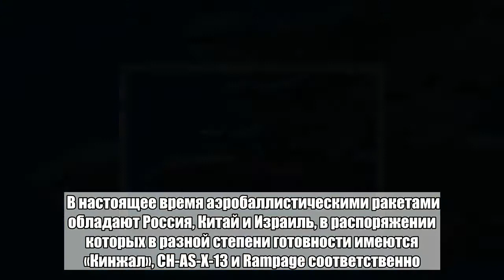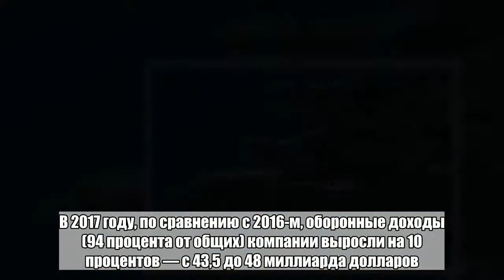США получат аналог российского «Кинжала»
Компания Lockheed Martin получила контракт ВВС США на создание гиперзвуковой аэробаллистической ракеты ARRW (Air-Launched Rapid Response Weapon), сообщает Defense News. Разработка нового оружия оценивается в сумму до 480 миллионов долларов, хотя окончательные условия соглашения пока не сформулированы. ARRW, как и гиперзвуковая ракета HCSW (Hypersonic Conventional Strike Weapon), контракт на создание которой в размере 928 миллионов долларов Lockheed Martin получила в апреле этого года, должны быть готовы к 2021-му. В отличие от HCSW, ARRW предполагает использование последних экспериментальных технологий («продвижение искусства возможного»). Новое оружие должно стать ответом США на гиперзвуковые разработки России и КНР. Также Lockheed Martin, сообщает Space News, получила контракт ВВС на создание трех спутников нового поколения инфракрасного обнаружения пусков баллистических ракет. Сумма сделки составила 2,9 миллиарда долларов. Запуски космических аппаратов должны начаться в 2023 году. В настоящее время аэробаллистическими ракетами обладают Россия, Китай и Израиль, в распоряжении которых в разной степени готовности имеются «Кинжал», CH-AS-X-13 и Rampage соответственно. Американская военно-промышленная компания Lockheed Martin — крупнейший в мире производитель оружия. В 2017 году, по сравнению с 2016-м, оборонные доходы (94 процента от общих) компании выросли на 10 процентов — с 43,5 до 48 миллиарда долларов.Больше важных новостей в Telegram-канале «Лента дня».